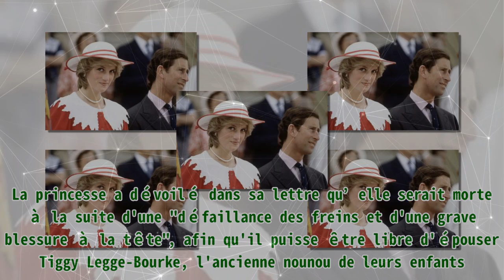Le prince Charles est coupable de la mort de Lady Diana ? La police a trouvé une lettre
,diana princess of wales,princess diana paris,princess diana documentary,polynice est un traitre,bicentenaire mort de napoléon

Le prince Charles est coupable de la mort de Lady Diana ? La police a trouvé une lettre |Invicta Men's Pro Diver Stainless Steel Quartz Watch . Please help me with an order to maintain the system, thanks a lot.| La princesse Diana aurait affirmé qu'elle croyait que le prince Charles préparait "un accident dans sa voiture" qui la laisserait avec une grave blessure à la tête. Des rapports inédits ont montré comment le prince Charles a été interrogé par la police sur les allégations de meurtre de la princesse Diana. Selon les informations de Daily Mail et Mirror, le prince de Galles a été interrogé par la police après la découverte d'une note de Diana prédisant sa mort dans un accident de voiture. LES RÉVÉLATIONS DE LADY DI S'adressant au Daily Mail, les policiers ont révélé qu’ils avaient interrogé le prince Charles au sujet de la déclaration de la défunte princesse. La princesse a dévoilé dans sa lettre qu’elle serait morte à la suite d'une "défaillance des freins et d'une grave blessure à la tête", afin qu'il puisse être libre d'épouser Tiggy Legge-Bourke, l'ancienne nounou de leurs enfants. Lady Diana et le prince Charles | Photo : Getty Images. En outre, la princesse de Galles avait également déclaré que Camilla n'était qu'un "leurre" pour que le prince Charles puisse les utiliser dans tous les sens du terme. Pendant les trois années d'enquête, le futur roi d'Angleterre a été entendu comme témoin et non comme suspect, le 6 décembre 2005. LE PRINCE CHARLES AU CENTRE D’UNE ENQUÊTE Au cours de l'enquête, Charles a déclaré à la police qu'il ne savait pas pourquoi sa défunte ex-femme avait écrit la lettre contenant les allégations qui ont fait l'effet d'une bombe. Lady Diana | Photo : Getty Images. Il a également parlé de la récente enquête de la BBC dans laquelle l'ancien journaliste Martin Bashir a été reconnu coupable d'avoir falsifié des documents pour obtenir sa tristement célèbre interview de Diana. Dans sa lettre, la princesse Diana Spencer affirmait qu’elle pressentait que son époux avait l’intention de causer un accident. Le 6 décembre 2005, le père de William et Harry a été questionné par les enquêteurs, qui le suspectaient d’être à l’origine de la mort de sa femme. Lady Diana et le prince Charles | Photo : Getty Images. L’enquête sur le prince Charles a duré trois années. Ce dernier a dévoilé qu’il ignorait les raisons qui ont poussé son ancienne épouse à rédiger cette lettre. La mort de Lady Di reste un mystère qui ne sera probablement jamais résolu. WILLIAM ET HARRY SE LIVRENT SUR LEUR MÈRE De son vivant, Lady Diana a été l'une des personnalités médiatiques les plus connues. Les enfants de la princesse de Galles ont dénoncé une histoire mensongère concernant leur maman. Retour sur l'interview de William et Harry sur la mort de la mère. Diana, princesse de Galles lors d'un dîner organisé par l'empereur Hirohito au Japon.